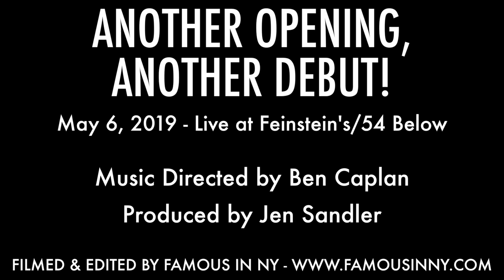Jack Sippel - "Barry's Going To Prom" (The Prom; Matthew Sklar & Chad Beguelin)